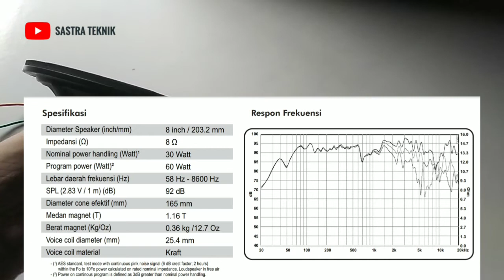Testing C 810 DFH | fullrange ACR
Testing C 810 DFH | fullrange ACR  sekaligus  melakukan review dari segi tampilan, bahan , kualitas suara berdasarkan testing dan data spesifikasi atau data sheet sehingga dapat di simpulkan apakah sepeaker ini  rekomend atau tidak untuk di beli .

semoga bermanfaat
happy watching :)